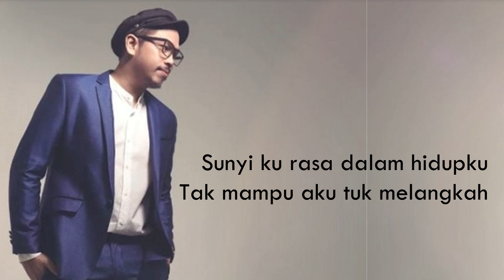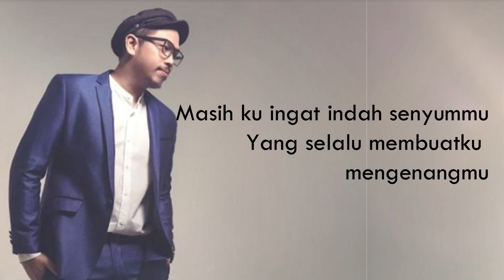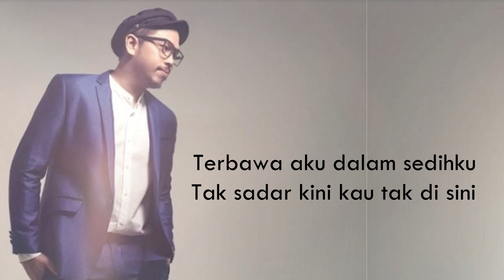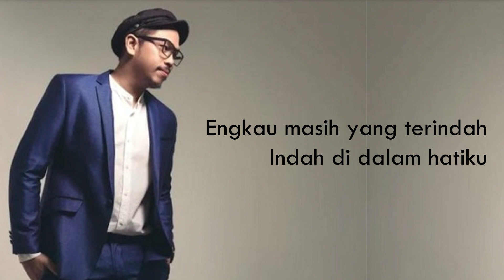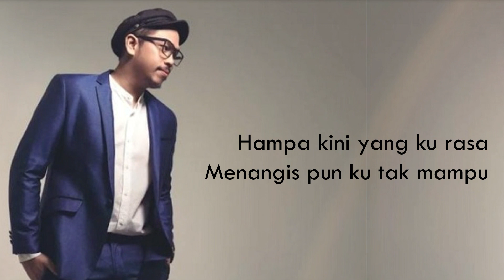KESEDIHANKU- SAMMY SIMORANGKIR ( Lirik )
LIRIK

Sepinya hari yang ku lewati
Tanpa ada dirimu menemani
Sunyi ku rasa dalam hidupku
Tak mampu aku tuk melangkah
Masih ku ingat indah senyummu
Yang selalu membuatku mengenangmu
Terbawa aku dalam sedihku
Tak sadar kini kau tak di sini
Engkau masih yang terindah
Indah di dalam hatiku
Mengapa kisah kita berakhir
Yang seperti ini
Yang seperti ini
Yang seperti ini
Yang seperti ini
Hampa kini yang ku rasa
Menangis pun ku tak mampu
Hanya sisa kenangan terindah
Dan kesedihanku